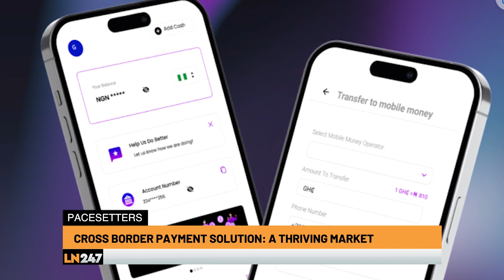CROSS BORDER PAYMENT SOLUTION: A THRIVING MARKET